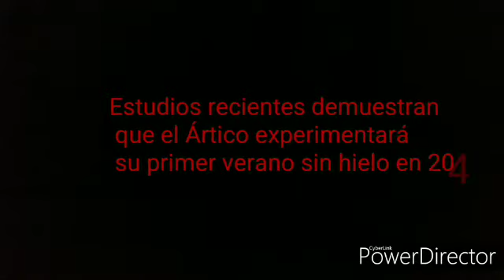¿Es este el mundo que queremos?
La contaminación ambiental es una enfermedad incurable y somos nosotros la que la estamos provocando. Cuida tu planeta, cuida la Tierra!!

Sagrados Corazones 3º ESO
Festival de Clipmetrajes de Manos Unidas